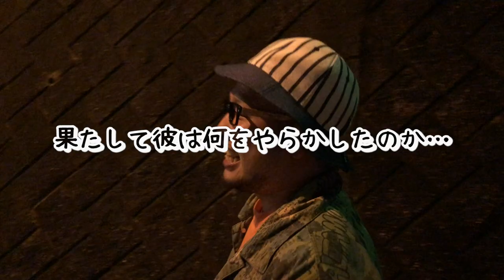地元のナイスな焼き鳥屋『鶏さん』をご紹介！【沖縄県那覇市桜坂】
煙がいい感じにモクモクしてて毎日お祭り気分が味わえる
『鶏さん』の情報はこの下だっ！！
　ー森島和樹チャンネルスタッフ

【鶏さん(とりさん)情報】
◆住所
沖縄県那覇市牧志3  (モノレール牧志駅から340m)
◆食べログサイト

【森島和樹(もりしまかずき) channel】
◆お昼12時にアップ中！(日曜定休)